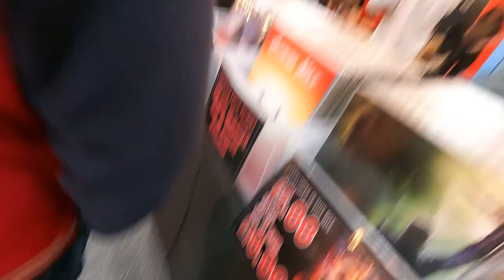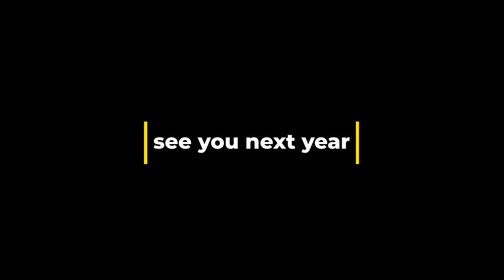lin-con comic con 2022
lincoln comic con. fantastic day. I did have more footage but my camera decided to loose it so sorry ghostbusters